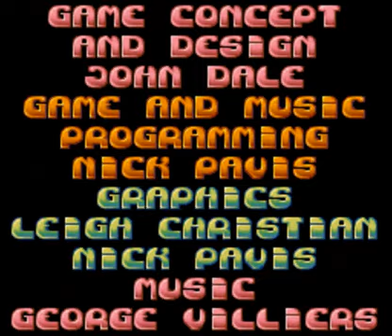Magic Boy (Section Two) - Future Zone - Level 8